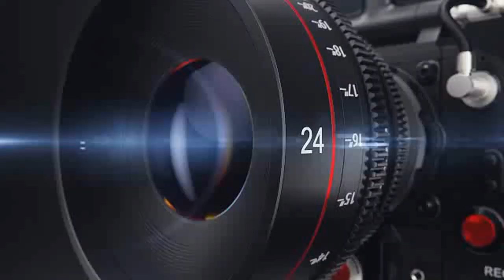CALLUM SMITH RECHAZA OFERTA DE CANELO ÁLVAREZ 🤷‍♂️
Source: Espn Dan Rafael